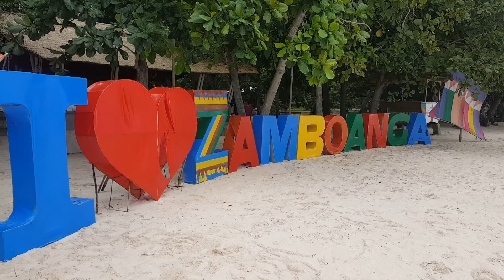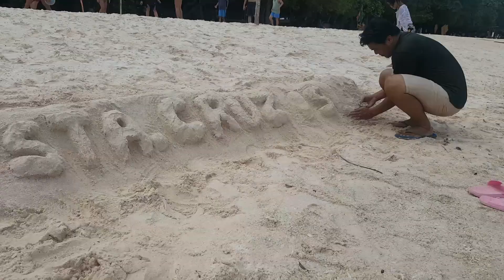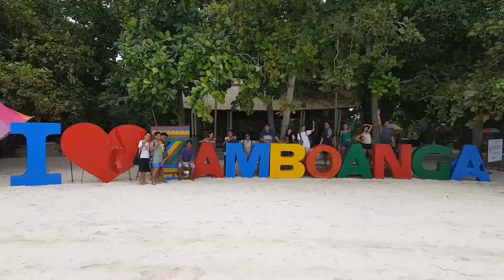sta cruz NYD 2017 Full HD